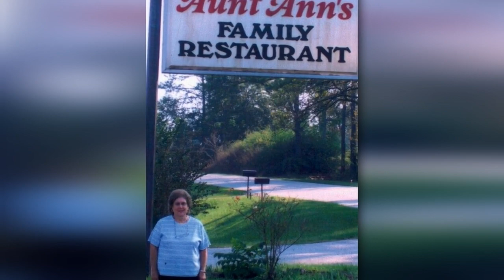Doris Ann Peacock Leverett Video Tribute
October 30, 1942  -  September 12, 2023